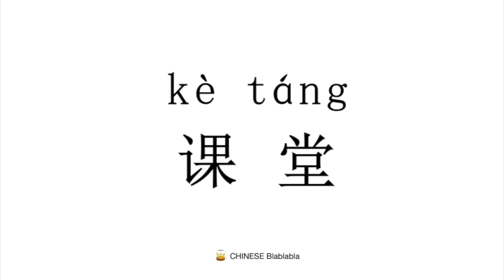How to pronounce 课堂（ke tang）in Mandarin Chinese?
This video tells you how to pronounce   课堂（ke tang）in Modern Standard Mandarin Chinese.